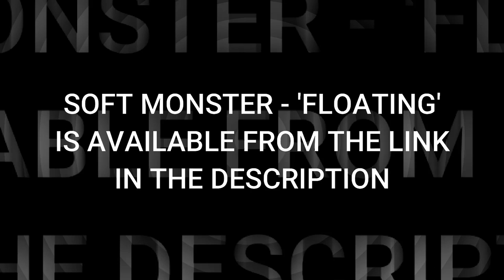A blast from the past #4 - My first day recording drum kit in a professional studio back in 2001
Alan Emslie recording 'Ooger' from the Soft Monster album 'Floating' back in 2001. Back in 2001 we thought this video camera was HD! lol
If you have a music streaming subscription such as Spotify, Apple Music, Amazon, Deezer, etc then please download Alan Emslie's albums 'Alan Emslie AE 50', 'Plastic Noose PN 50' & 'Soft Monster Floating' or you can buy music/merch etc directly from the artist here: